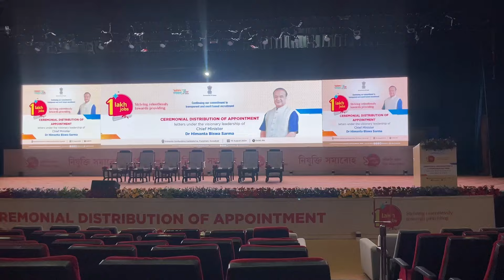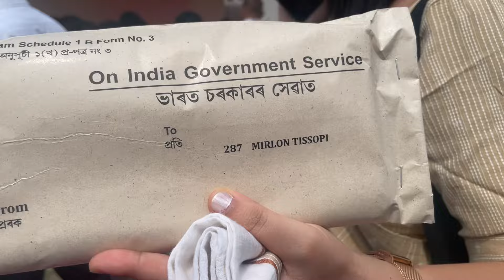vlogs #156 Getting an appointment letter|| From chief Minister Dr.Himanta Biswa Sharma